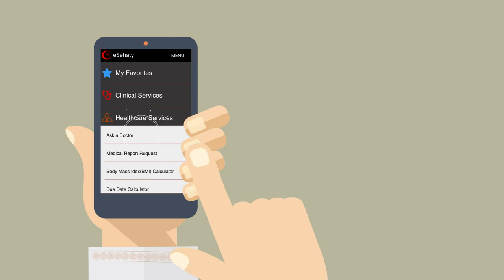Online Healthcare Services… wherever you are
Get introduced to the Online eServices  offered by Ministry of Health/Oman.